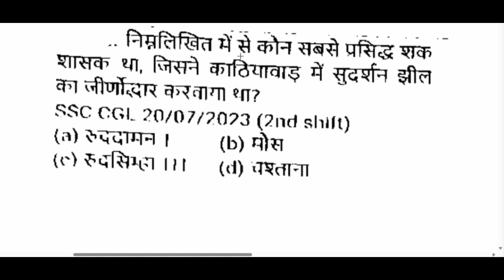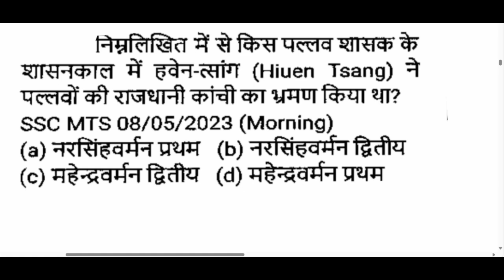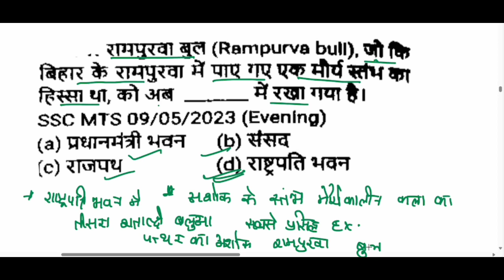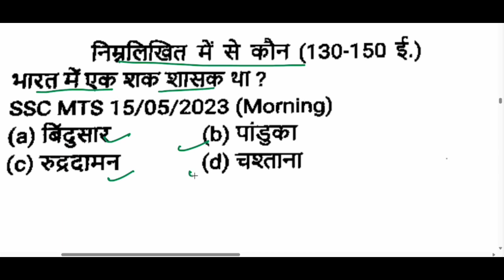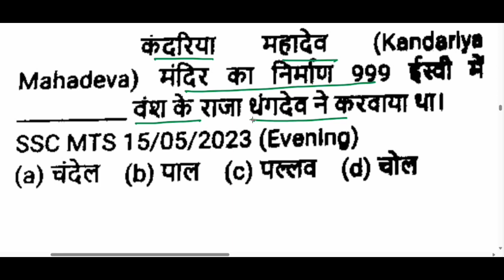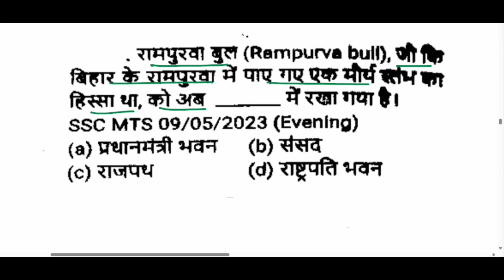भारतीय इतिहास चोल वंश Indian history